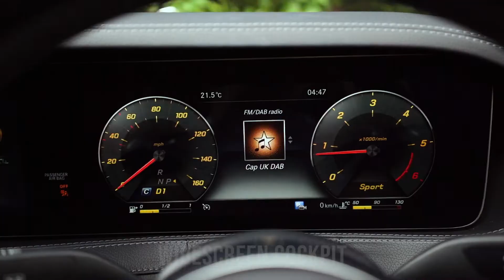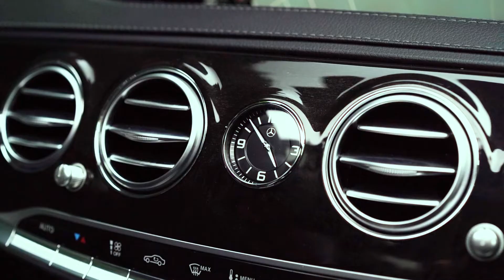Mercedes-Benz S Class S350d AMG Line Premium Saloon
AMT Auto Leeds are pleased to offer this amazing 2019, Mercedes-Benz S Class S350d AMG Line Premium Saloon.
This Special Mercedes-Benz comes finished in Designo Diamond White Special Metallic paintwork, with Black Nappa Leather Interior.
This 3.0L diesel engine comes having covered only 28,620 miles, is in immaculate condition and has a superb specification.

Specification includes;

Sliding Panoramic Roof with Sunblind
Mercedes-Benz Puddle Lights
Ambient Lighting
Soft Close Doors
Heated and Cooled Front Seats
Heated Rear Seats
Widescreen Cockpit
Privacy Glass
Mercedes-Benz LED Multibeam Headlights
COMAND Online
Reversing Camera
360 Camera
Cruise Control
Lane Assist
20’’ Multispoke AMG Alloy Wheels
Wireless Device Charging
Easy Entry / Exit
Automatic Fold-in Mirrors
Active Brake Assist
Park Assist
3 Way Electric Memory Seats

This car comes with a full comprehensive warranty giving the next customer full peace of mind.

All of our vehicles are hand selected, with full service history.